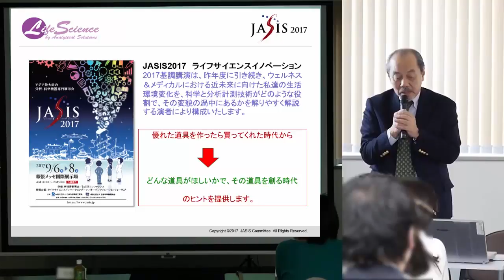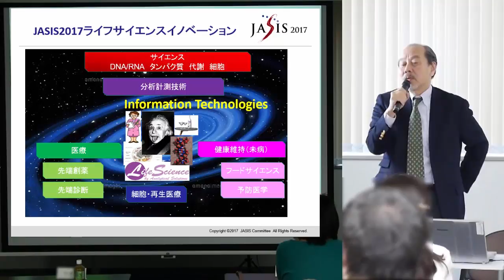JASIS2017 出展募集説明会「ライフサイエンス市場への展開」ライフサイエンスの進化に必須の道具は？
2017年9月6日～9月8日│日本分析機器工業会と日本科学機器協会が主催するJASIS（Japan Analytical and Scientific Instruments Show）は、研究、解析、環境、先端診断などの分野において400社以上の機器展示、新技術説明会、コンファレンス、セミナーが幕張メッセに於いて一堂に会します。